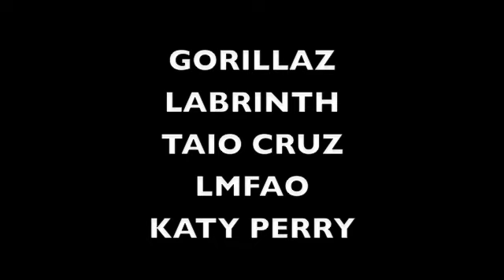YouTube Music Awards 2012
VOTE NOW!
Skip to Voting 0:11